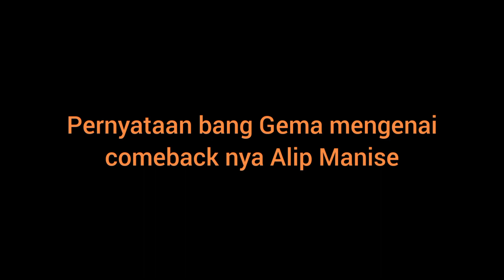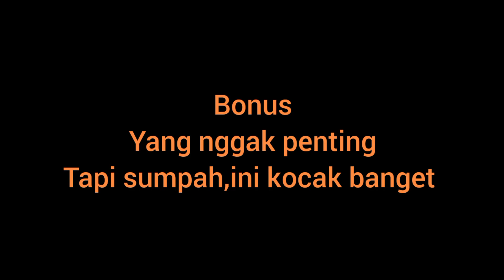Alasan Bang Alip Comeback Ke Tara Arts Setelah Menghilang Cukup Lama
Ada kabar baik buat kalian yang kangen sama bang Alip aka @AlipManise ,karena beliau akhirnya balik lagi(walau bukan jadi crew tetap) ke Tara Arts setelah menghilang lumayan lama alias hampir 2 tahun.